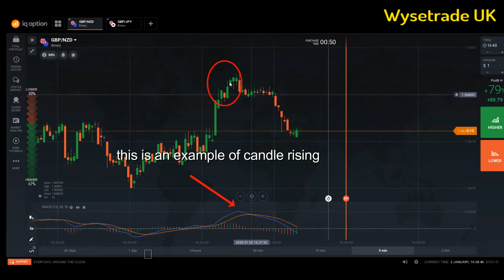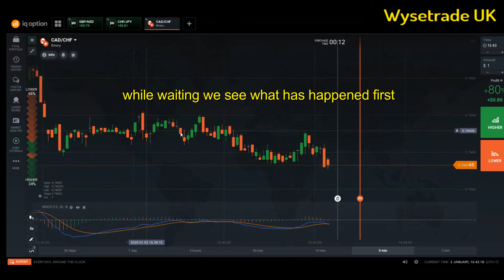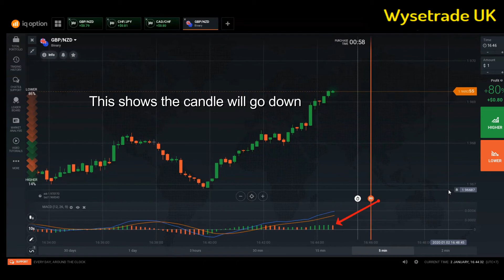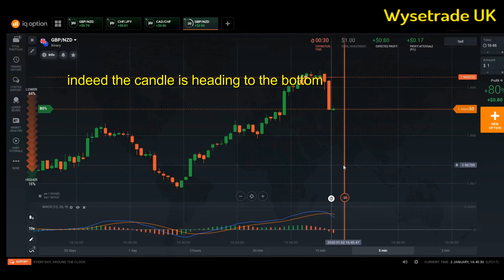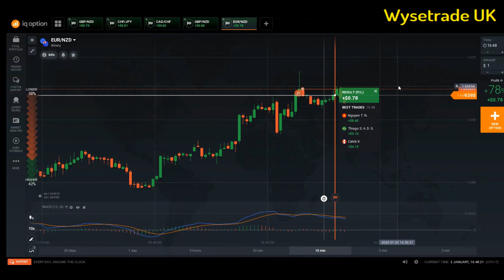Never loses only 1 indicator MACD get 5 wins streak binary option strategy 2020